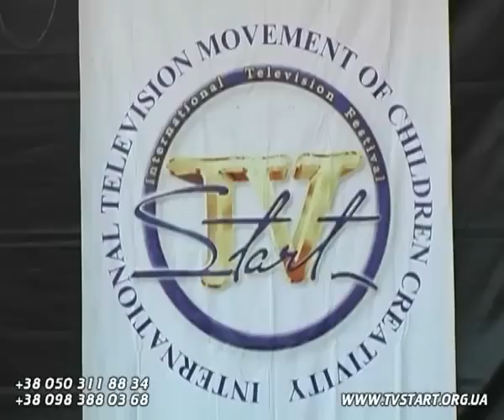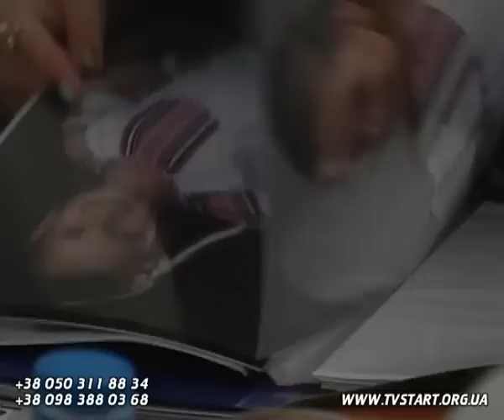7 МЕЖДУНАРОДНЫЙ КОНКУРС ФЕСТИВАЛЬ TV START,Турция,Анталия